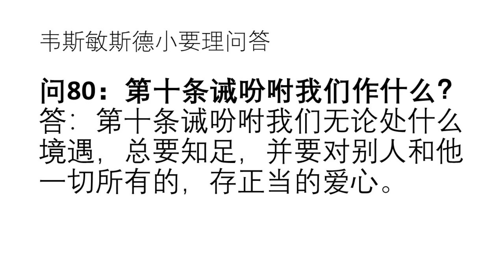韦斯敏斯德小要理问答 - 问80